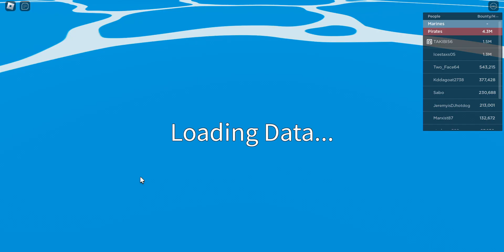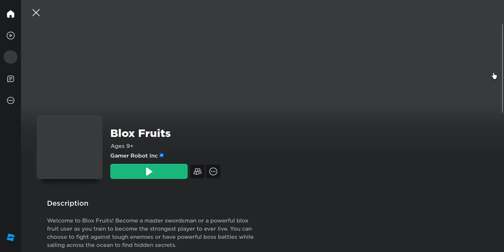big and bad news for movie